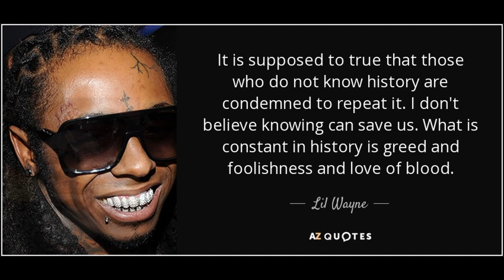A Deep Dive Into Lil Wayne's Darker Discography: A Retrospective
Top 10 Lil Wayne Moments

The way of the world is to bloom and to flower and die but in the affairs of men there is no waning and the noon of his expression signals the onset of night. His spirit is exhausted at the peak of its achievement. His meridian is at once his darkening and the evening of his day.